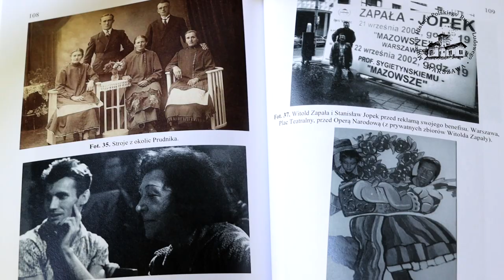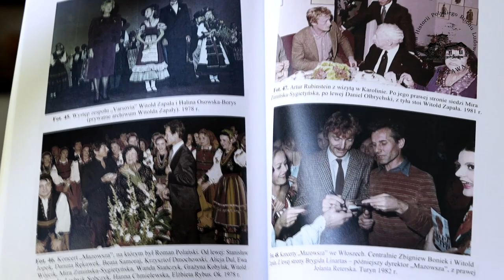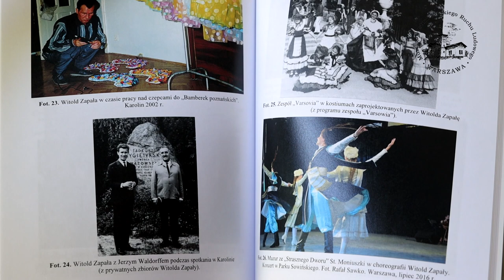Wytańczone „Mazowsze” Witolda Zapały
📚W ramach cyklu "Czwartkowych spotkań z książką im. Ryszarda Miazka" 💚serdecznie zapraszamy do obejrzenia promocji książki 👉 Wytańczone „Mazowsze” Witolda Zapały 👈 autorstwa Małgorzaty Włoczkowskiej, kierownika Zespołu Tańca Ludowego Akademii Wychowania Fizycznego im. Józefa Piłsudskiego w Warszawie.